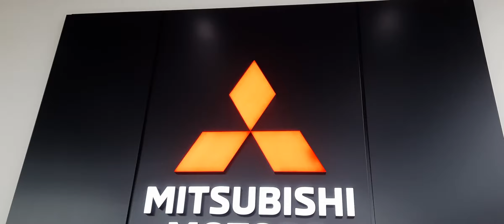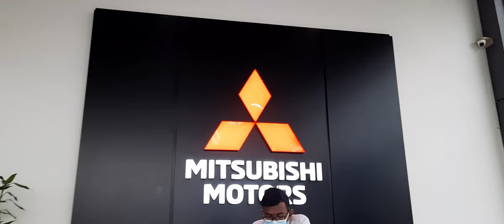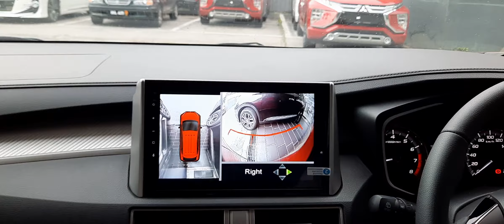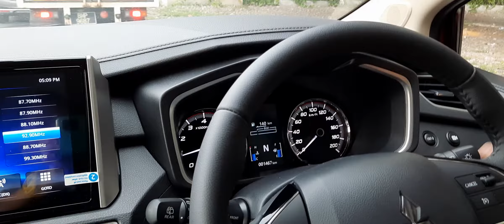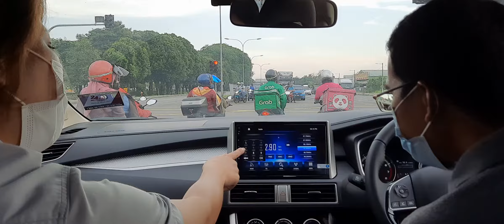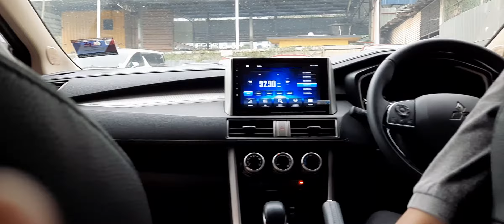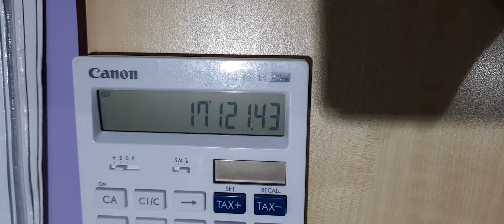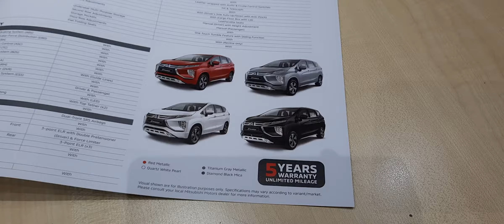The NEW CARS 🚗 Xpender Xpender series 200. a big car present 🎁 Xpender is big. let's search it.